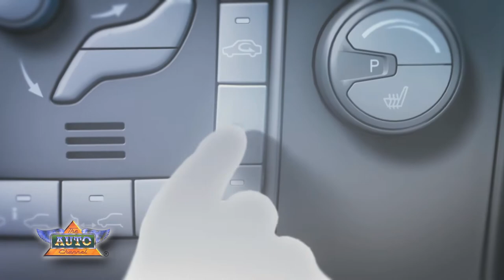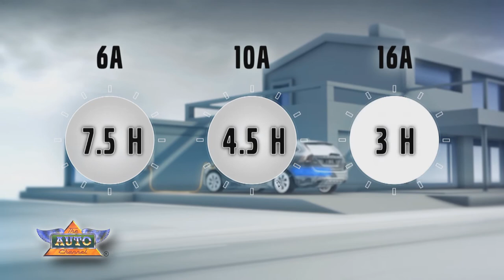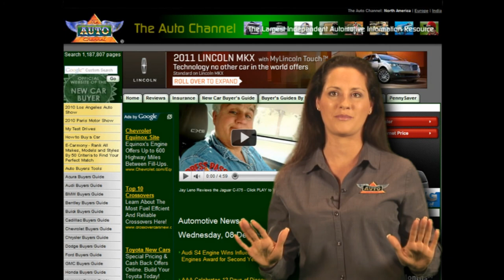Volvo V60 Plug-in Diesel Hybrid animation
The complete Volvo V60 Plug-in Diesel Hybrid animation video.
Get the full story at TheAutoChannel.com.